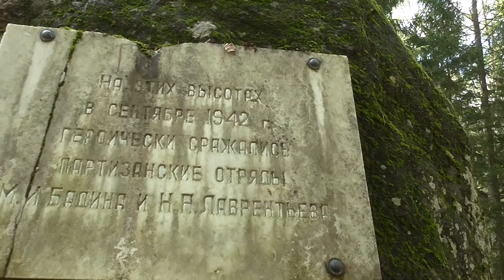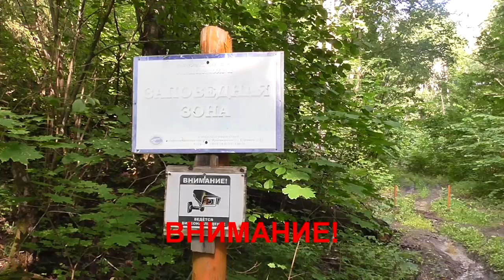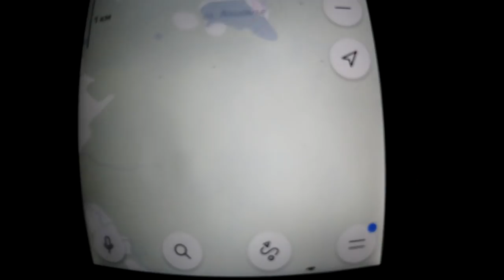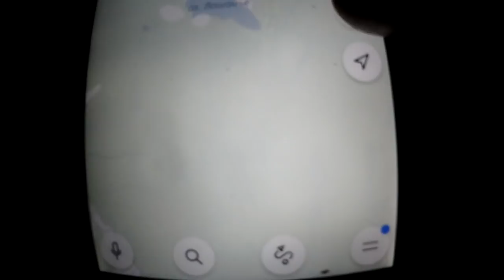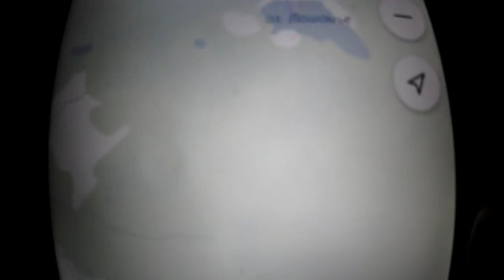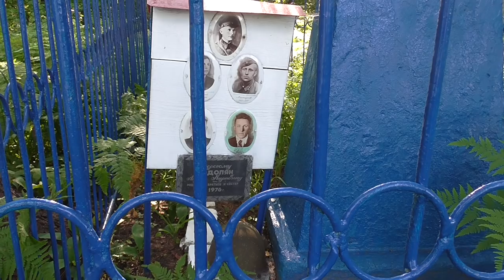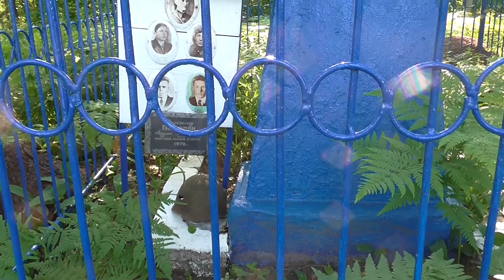Одиночный поход. 3 дня на озере Лошамье. Смоленское поозерье.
Одиночный поход на озеро Лошамье. Смоленское поозерье.
36 км пешим ходом по Смоленскому поозерью. Посетил озеро Петраковское и Старое Дно.
Провел две ночи на берегу озера Лошамье. Ловил щуку, варил уху, жарил лисички с картошкой...
Порадовала и погода. Так что, отдых удался!

Внимание, озеро Лошамье находится в зоне заповедного режима. Посещение озера туристами - Запрещено!

Тайминг:
00:00 - заброска в Пржевальское
01:40 - старт пешей части похода
04:00 - обелиск партизанам ВОВ
07:06 - деревня Петраково
07:42 - Петраковское озеро
09:40 - деревня Рудня
10:48 - Протокина гора
12:25 - озеро Старое дно
14:47 - шлагбаум на озеро
17:00 - обхожу озеро Лошамье
18:42 - на пакрафте по озеру в поисках места
20:13 - высадка к месту стоянки
21:21 - яма "копателей"
21:54 - установка лагеря
36:06 - День 2.
39:30 - на рыбалку
41:27 - стояночное место рыбаков(браконьеров)
42:10 - автомобильная дорога к озеру
42:40 - на пакрафте по Лошамье
43:30 - рыбалка на Лошамье. Щука
46:19 - уха из щуки
54:26 - отдых
56:03 - в радиалку вдоль озера
56:19 - следы прошлогоднего пожара
58:15 - стоянка браконьеров с кострищем и подъздной дорогой
59:05 - холм в западной части озера с могилой Подолян Андрею Карповичу
01:02:40 - лисички на ужин
01:10:44 - День 3. Завтрак. Сборы. О снаряге
01:15:00 - в каком виде я оставил место после себя
01:15:55 - Покидаю Лошамье